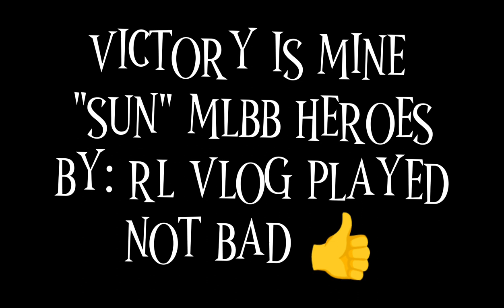GOOD GAME BY: RL VLOG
RL VLOG PLAYED THE GAME USED "SUN" MLBB HEROES WELL PLAYED, GOT A VICTORY 👍

GOD BLESS 🙏